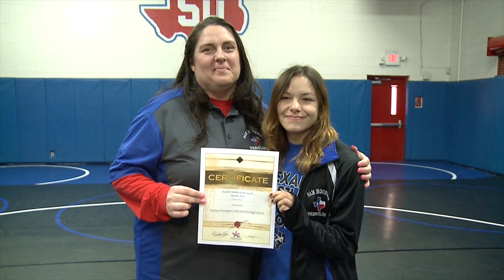Jan. 2016 Student-Athlete of the Month: Destiny Dominguez